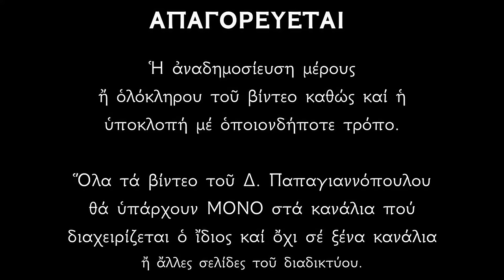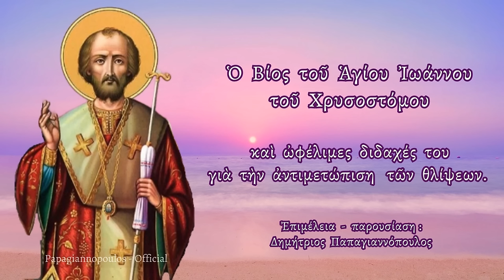🌸 27 Ιανουαρίου - Βίος και διδαχές του Αγίου Ιωάννου του Χρυσοστόμου | Παπαγιαννόπουλος